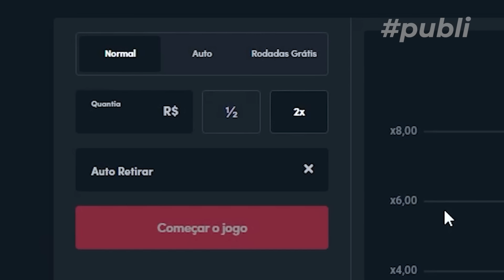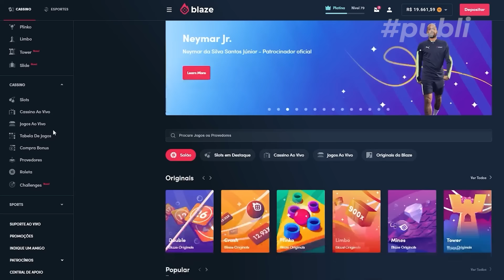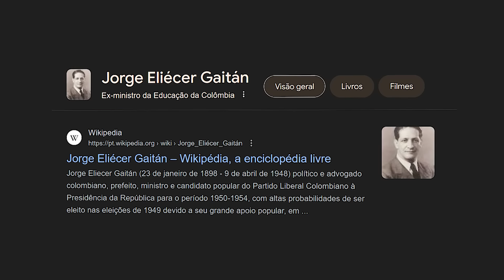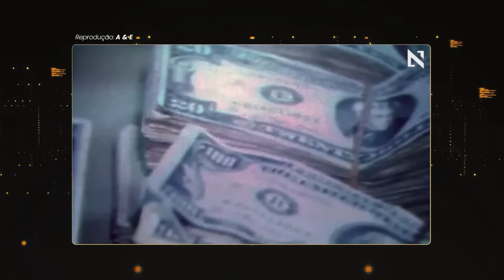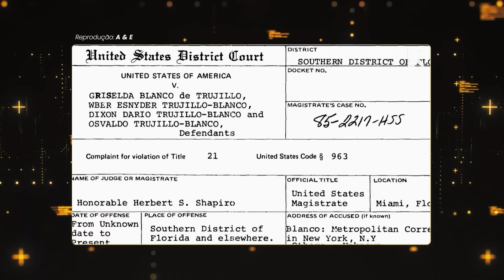A MULHER QUE FATURAVA 80 MILHÕES VENDENDO COCAlNA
código: naoadivinho

Edição: @joaoguedesofc
Roteiro: @brunomvp10
Thumb: @pablonistelrooy